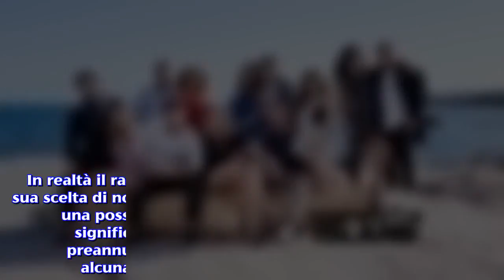Temptation Island: Giada Giovanelli potrebbe aver fatto ricorso a ritocchi estetici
Le foto di Giada Giovanelli, fidanzata di Francesco, dividono i seguaci del reality show. Li abbiamo conosciuti nell'ultima edizione di Temptation Island, il noto reality show estivo di Canale 5 condotto da Filippo Bisciglia. Giada Giovanelli e Francesco Franco saranno la prossima coppia ad abbandonare l'isola delle tentazioni nel corso del quarto appuntamento serale televisivo la cui messa in onda è prevista per domani, lunedì 30 luglio. Giada e Francesco hanno deciso di partecipare nel programma per chiarire alcuni aspetti della loro vita di coppia. Entrambi sono molto innamorati l'uno dell'altro ma con un grande problema: la gelosia del ragazzo e il desiderio di libertà di Giada. Riusciranno a tornare a casa insieme risanando le mancanze e i vari problemi relazionali? Al momento sappiamo che il confronto tra la coppia  sarà molto acceso e vedrà entrambi scontrarsi dinanzi al presentatore. In queste ultime ore a far discutere sono i presunti cambiamenti estetici della Giovanelli. Secondo i seguaci del reality show la ventisettenne avrebbe ritoccato alcune parti del corpo. I presunti ritocchi di Giada di Temptation Island. Giada Giovanelli è, senza alcun dubbio, una bellissima ragazza. La fidanzata di Francesco, però, ha fatto ricorso ad alcuni interventi di chirurgia estetica nel corso degli ultimi anni. Di recente sono emerse alcune fotografie che la ritraggono prima dei ritocchini chirurgici effettuati. Nel corso della terza puntata di Temptation Island la Giovanelli si è 'autocelebrata' nel corso del falò. Rivolgendosi al conduttore del reality non ha esitato ad esprimere il suo pensiero sulle sue qualità estetiche: "Non penso di essere una brutta ragazza". A quanto pare, però, la bellezza di Giada sembrerebbe non essere totalmente farina del suo sacco. Dalle immagini circolate in queste ultime ore (pubblicate nella fotogallery di quest'articolo) sembrano evidenti i ritocchini al seno ed alle labbra. Giada e Francesco: il gesto mancato. "Giada e Francesco usciranno insieme"? E' questo il grande dubbio di un gran numero di telespettatori. Come sarà realmente finita tra la coppia lo scopriremo durante la prossima puntata  che sarà trasmessa, su Canale 5, domani sera. Attualmente si vocifera che i due si siano lasciati. L'indizio sembrerebbe provenire dai loro rispettivi profili Instagram: Francesco e Giada non si seguono sui social. In realtà il ragazzo si è iscritto da poco su Instagram ma la sua scelta di non seguire la fidanzata potrebbe preannunciare una possibile rottura o, semplicemente, vorrebbe significare il rispetto del regolamento il quale preannuncia a tutti i concorrenti di non rilevare alcuna anticipazione? Lo scopriremo a breve.